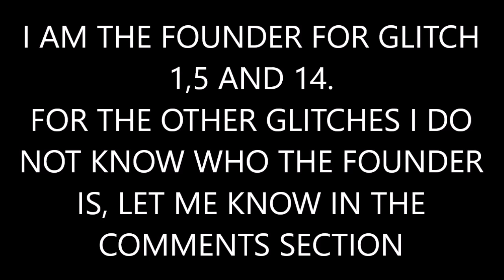COD BO3 ALL 14 WORKING GLITCHES ON SPLASH XB1/PS4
hello guys DissolveGaming AGF here and today ill be showing you all the best working glitches on splash
founder:me for glitch 1,5 and 14
helpers:n/a
Different Heaven - Far Away (Phantom Sage Remix) Galantis__Runaway_(U_&_I)_(Gioni_Remix)
shoutouts:n/a
xbox1/360 gt:Pro x DiSoLvE
AGF members
DissolveGaming AGF - clan leader